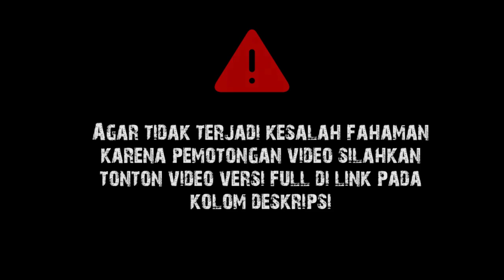Gus Baha : Haji Indonesia Terbaik Di Dunia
Ngaji Gus Baha  Nashoihul 'ibad BAB 5 Maqolah 14